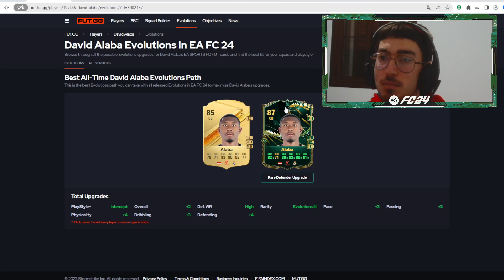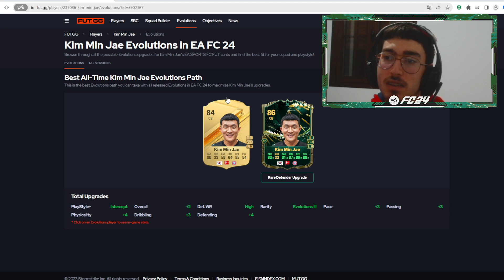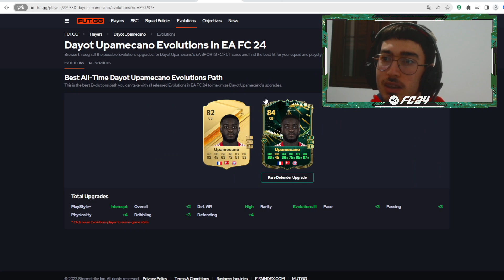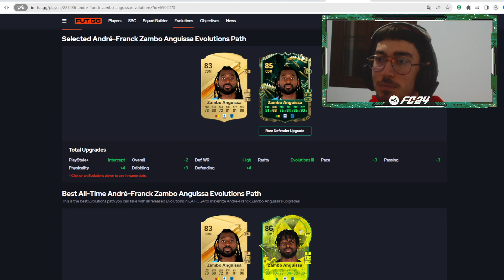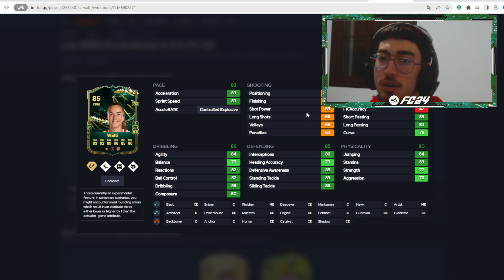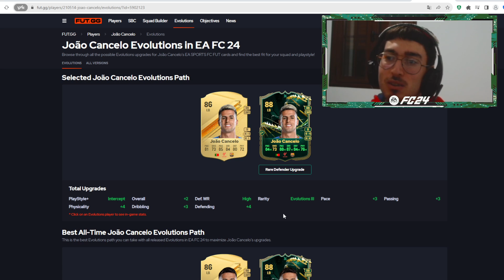🚨🔝LAS 10 MEJORES OPCIONES PARA LA EVOLUCION MEJORA DE DEFENSA UNICA EA FC 24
🤑CONSIGUE 100K CON ESTE TRADEO COMO CONSEGUIR MONEDAS FILTRO DE SNIPING TRADEOS EA FC 24